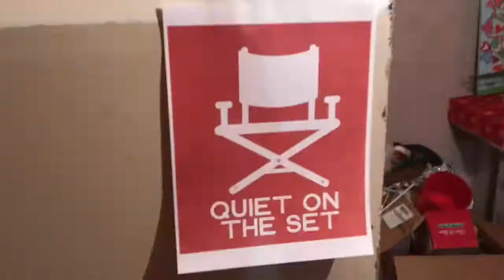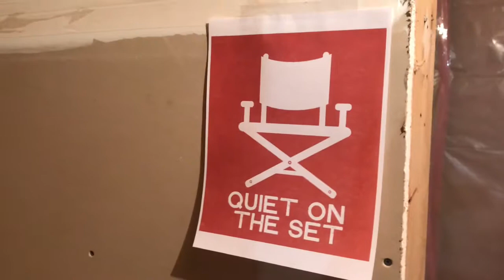The Vialls - Gag Reel #1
This is our first Gag Reel video on Youtube after starting our Channel. We took footage from our Hyperlips the Ride video, as well as footage from our walk around the studio. Just an American Youtube Family having fun behind the scenes.  Thank you to Vat19 for providing the Costume for this segment.

Products Used In This Video:

A little about our Family:
We are The Viall’s. And really, The Viall’s, its not made up. We like to say we put the ‘FUN’ in Dys’FUN’ction! That’s not to say we are ‘dysfunctional’, though every family has a bit of that in it, don’t they?
With Dad (al), Mom (Susan), Aliyah and our Dog Tipsy, we love to play together and have lots of fun. We can also get serious at times, but we offer all of that as a way for you to identify with a small family and enjoy what we enjoy. We hope that after watching our videos you will take our adventures, games, challenges, activities and travel and go do them with your family or friends. We encourage parents and family members to play with their children/family members, go exploring, have an adventure, laugh together and have as much fun as possible. We are a family-friendly YouTube channel and try to create funny videos that appeal to a wide range of kids, teenagers and family members.
Aliyah : - DesignsByAliyah TBD (Dec 2018)
Al : - YouDontHaveToBeAMasterchef TBD (2019)

We do a wide range of videos across all our channels that we think you will find entertaining and family friendly.

Want A Customized Shoutout?
Let us know a little about the person receiving the shout out and we will do our best to fill your request on one of our next videos. We’ll also add you to one of our “FanSpan” videos.

-The Viall’s
-- Viall Entertainment, LLC